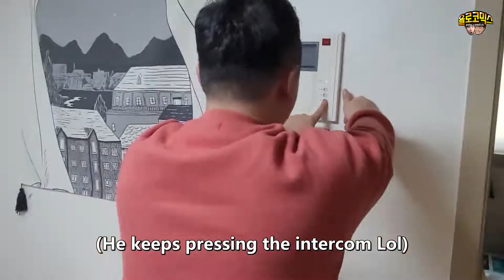[Prank] Ding Dong~!Door bell keep ringing but no one there, this time I met a ghost!?!?